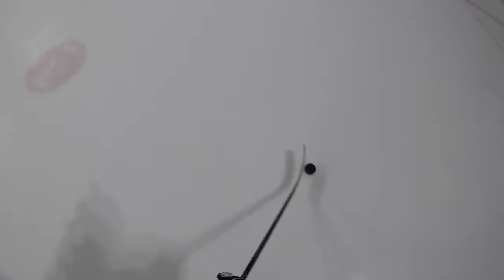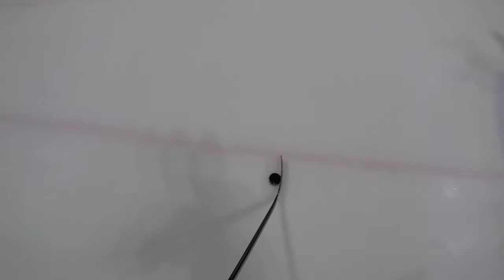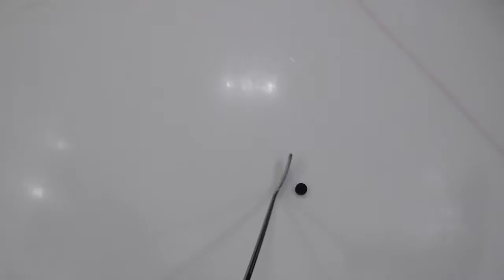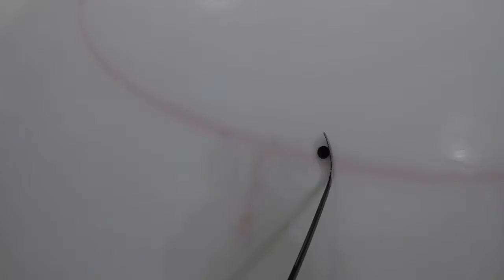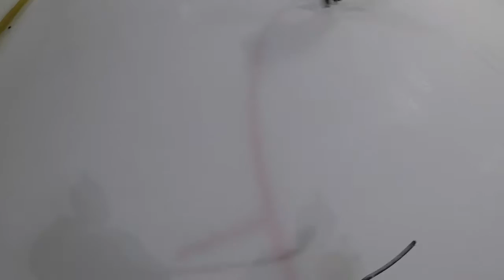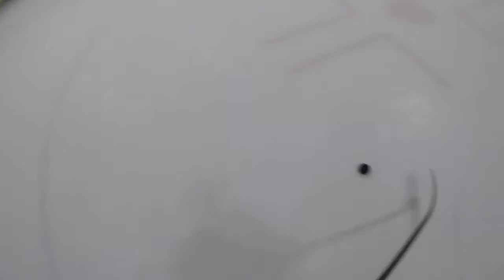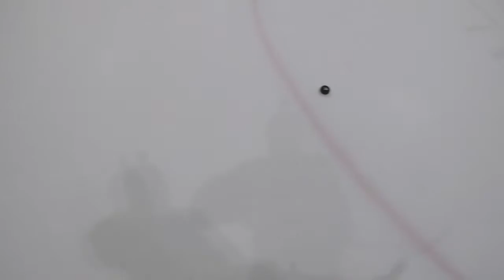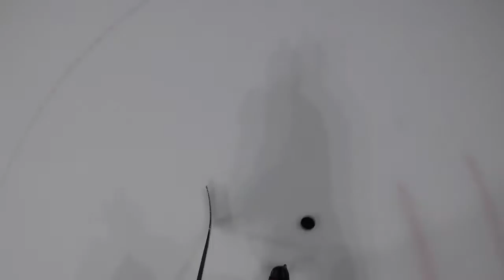GoPro | IceHockey | Zenius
Zenius ice hockey team